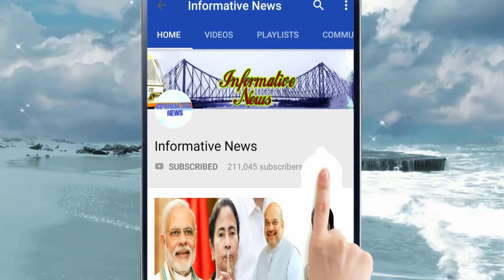সিপির বাড়িতে সিবিআই,প্রতিবাদে সত্যাগ্রহের ডাক মুখ্যমন্ত্রীর, রাত থেকেই বসছেন ধরনায়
সিপির বাড়িতে সিবিআই হানাকে কেন্দ্র করে চরমে পৌঁছল কেন্দ্র-রাজ্য দ্বৈরথ। তৃণমূল সূত্রে খবর, রবিবার রাত থেকেই প্রতিবাদ কর্মসূচিতে নামছে শাসকদল। রাত থেকেই মেট্রো চ্যানেলে ধরনায় বসছেন বলে জানিয়েছেন মুখ্যমন্ত্রী মমতা বন্দ্যোপাধ্যায়। কড়া নিন্দা করেছেন গোটা ঘটনার।

My Top Video :

1. চোখের জলে বিদায়, দেখুন কত টাকার সম্পত্তি রেখে গেলেন অটলবিহারী বাজপেয়ী || Atal Bihari Vajpayee

2. অভিনেতা অরিত্র কত বড় হলেন, এখন কি করেন ,জানলে অবাক হবেন || Aritra Dutta Banik

3. ভিডিওটি একটি বার দেখুন প্লীজ , নিজেকে কন্ট্রোল করতে পারবেননা!! ভালো লাগলে অবশ্যই শেয়ার করবেন

4. একটি বার দেখুন, বিরাট-অনুষ্কার বিয়ের খরচ শুনলে আপনার হুঁশ উড়ে যাবে | Virat Kohli & Anushka Sharma

5. দিঘা, মন্দারমনি যাওয়ার আগে সাবধান!! বেলেল্লাপনা রুখতে জব্বর দাওয়াই! জারি হল নতুন নিয়ম